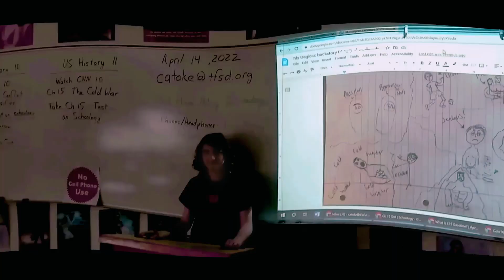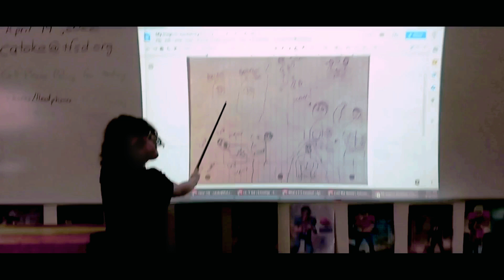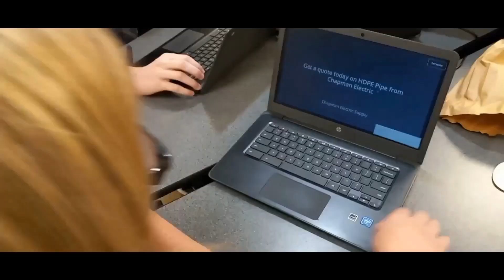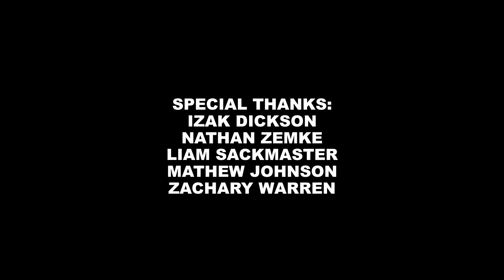THE GGG MOVIE (DIRECTORS CUT)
In a failed attempt to get some food, Gage is pursued by the evil Yoto! Will Gage ever get a snack or will Yoto destroy him and take over the world?

This is the re-edit 2 years in the making.

The original was released on May 3rd 2022 and the Re-edit, well... May 3rd 2024.

Thanks to James Time Machine Blonde for creating the Thumbnail

Special Thanks:

GAGE

IZAK DICKSON

JAMES TIME MACHINE BLOND

BRAYLEN MERCER

ZACHARY WARREN

BRAXTON VEGA

DEVIN THE DEVIL

MATHEW JOHNSON

LIAM SACKMASTER

JACOB BROWN

NATHAN ZEMKE

AYDEN SATTERWHITE

ALL ORIGINAL VIEWERS OF THE ORIGINAL

AND RYKER GREAVES